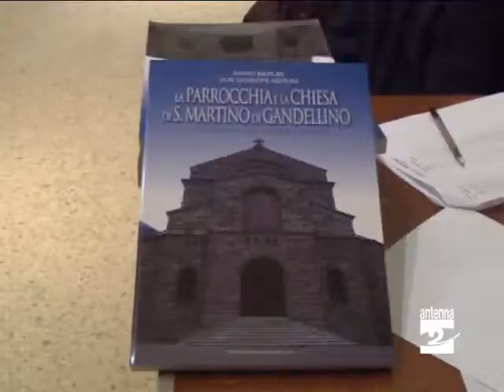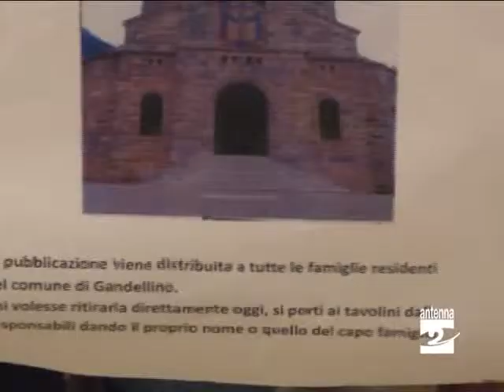Gandellino libro per 400 anni chiesa Antenna 2 TV 030111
Un'altra comunità quest'anno festeggia un anniversario significativo. È quella di Gandellino, con i suoi 400 anni di storia. Ieri (domenica 2 gennaio 2010), è stato presentato il libro "La parrocchia e la chiesa di San Martino a Gandellino", scritto da Mario Merlini. Sentiamo cosa ci ha detto l'autore.